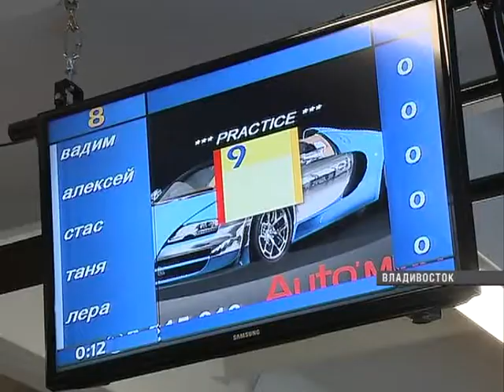Команда ОТВ приняла участие в открытии зимней Бизнес-спартакиады